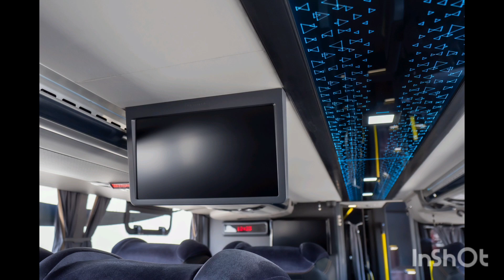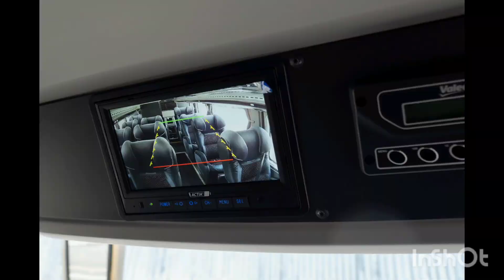Em Grande Estilo MARCOPOLO G8 1800 DD CHASSI BR450R FABRICADO PELA VOLVO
Boa noite 🌃 pessoal tudo bem com vcs ☺️ muito obrigado 🫂 pôr se inscrever no Instagram canal vlogdoviajante 📷 obrigado!!!